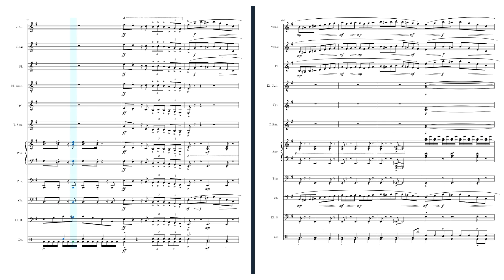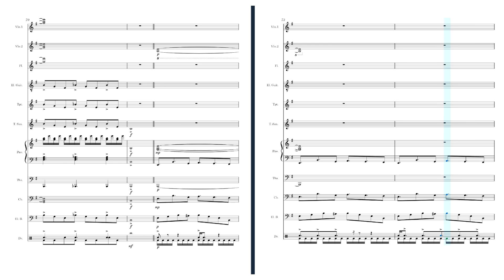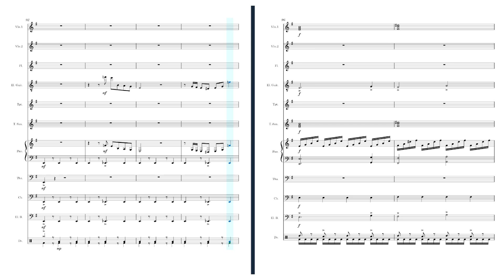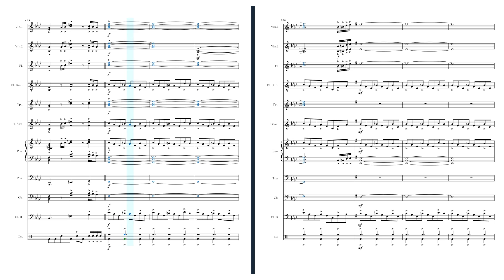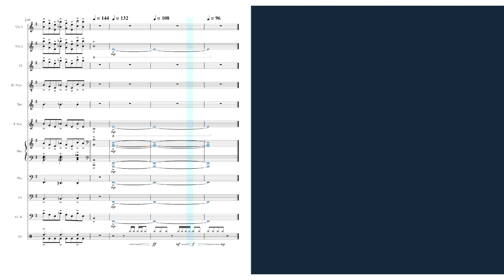【Jolyne’s Theme】Theme of STONE OCEAN リメイク【オーケストラ楽譜】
ジョジョの奇妙な冒険第6部 ストーンオーシャンより、『Theme of STONE OCEAN』をオーケストラ風にリメイクしました。

以前にもfull ver.を耳コピしましたが、今回はパート数を11パートに増やし、より華やかに仕上げました。

その他の作品についてはこちらをご覧ください。